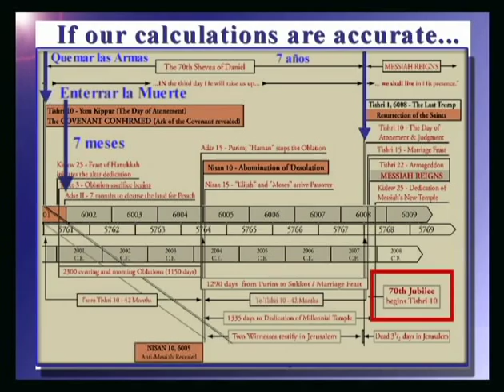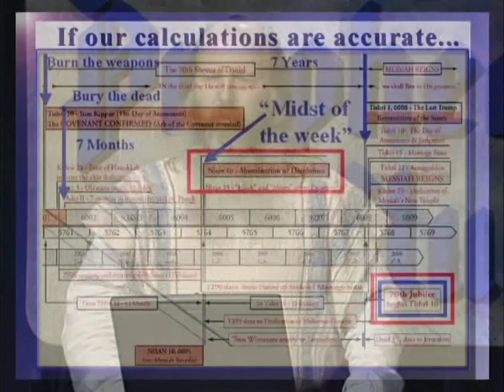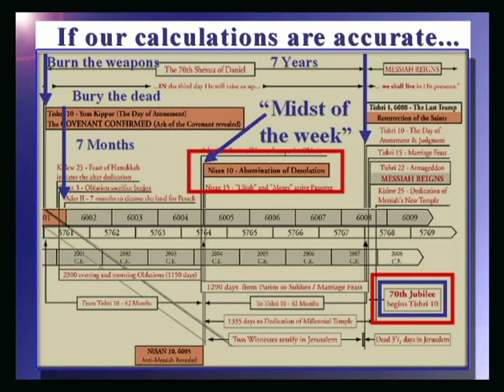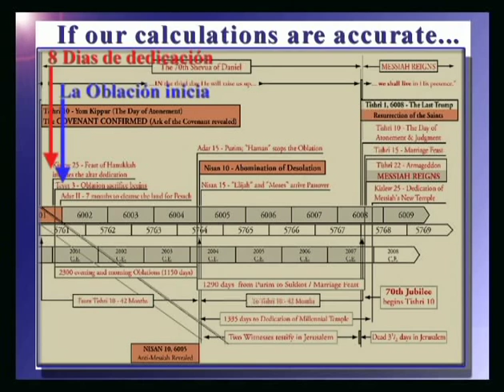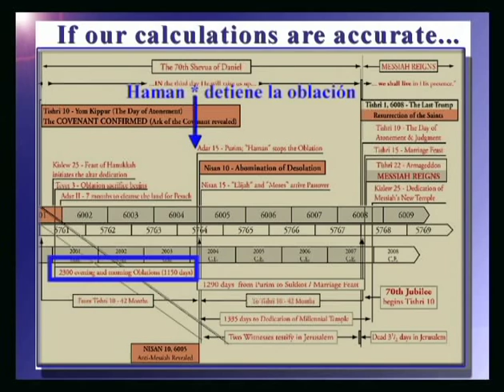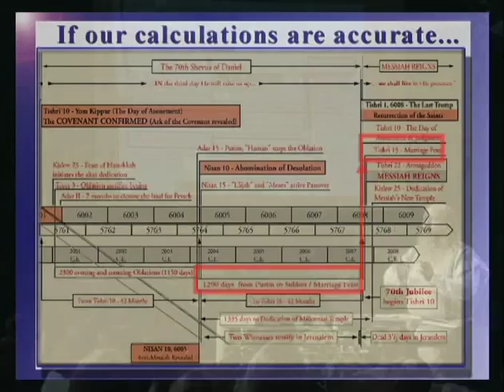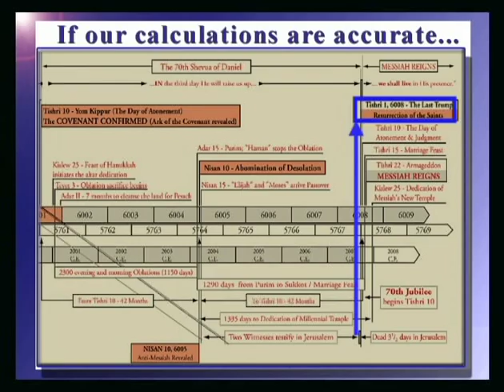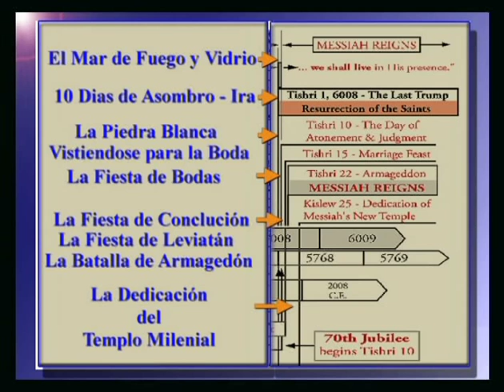Las Profecías en las Fiestas de Otoño del Señor 12/14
El seminario mundialmente famoso de ¡Un Rudo Despertar! que consta de 13 horas - las Fiestas del Señor y su cumplimiento profético- ¡ha sido mejorado! Después de cambiar las vidas de miles y miles en todo el mundo, se ha dividido en veintiséis episodios de emisión, y ahora está disponible en DVD. Cada episodio incluye gráficos nuevos, nítidos, mejorados digitalmente e incluye palabras especiales de introducción y cierre de Michael Rood grabadas en más de veinte lugares distintos alrededor del Parque Arqueológico de los Jardines de Ofel, en el Monte Moreh-Yah (El Templo del Monte) en Jerusalén.

Nuestro Creador nos ha mostrado "el fin desde el principio" a través de las imágenes de las sombras proféticas insertadas en Sus Fiestas, que Él comandó a Israel a guardar para siempre. Michael revela la belleza de estas Fiestas y claramente detalla su cumplimiento pasado y futuro. El Mesías cumplió las Fiestas de Primavera del SEÑOR en su primera venida – esto está registrado en los primeros cuatro evangelios. El Mesías cumplirá las Fiestas de Otoñó del SEÑOR – y su cumplimiento futuro está detallado en el quinto Evangelio: el libro de Apocalipsis.

Para más información sobre el ministerio y las Raíces Hebreas de la Fe Cristiana visita o escribe a:

Contacto en USA
1337 Hundred Oaks Drive - Suite H

America Latina
Apartado Postal: 952-1007, San José, Costa Rica